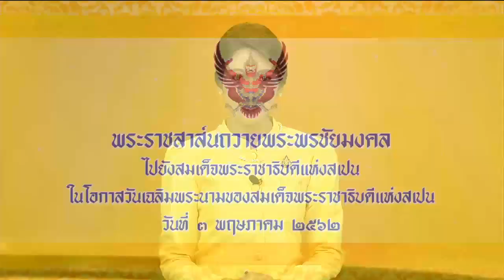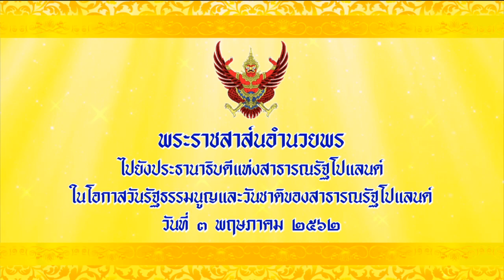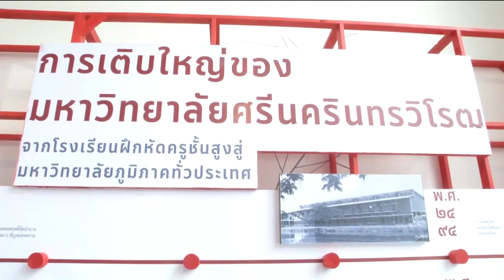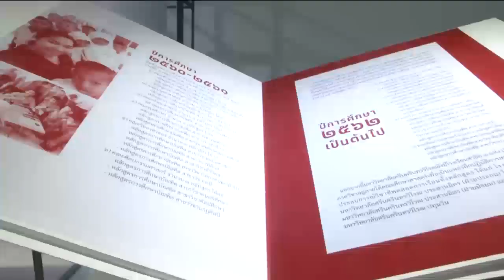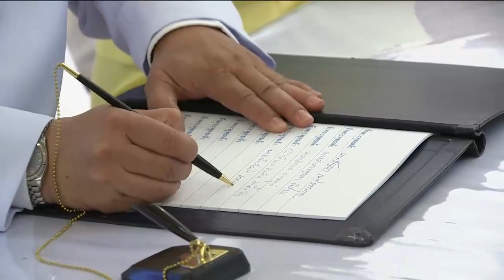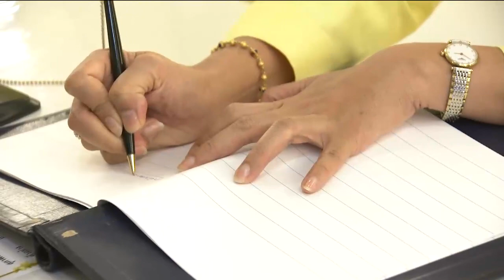ข่าวในพระราชสำนัก 3 พ.ค. 62